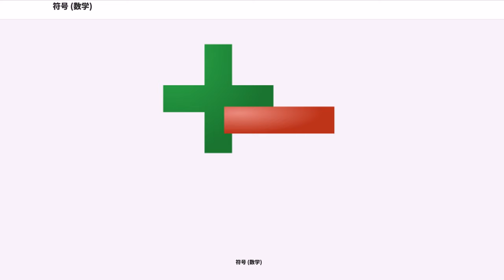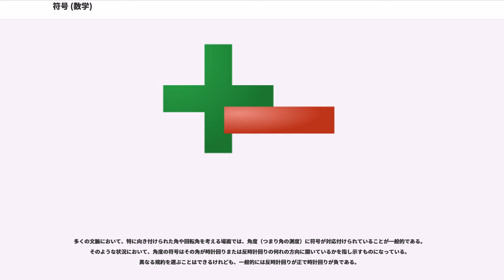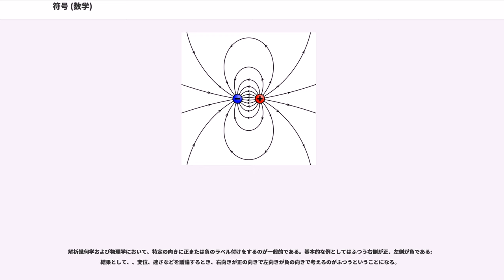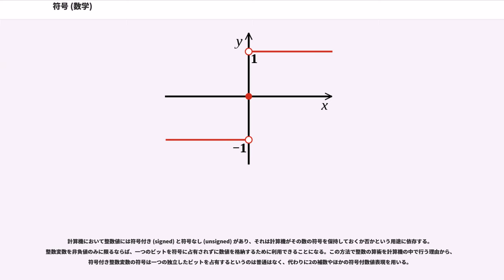符号 (数学)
数学における符号（ふごう、）は、任意の非零実数は正または負であるという性質に始まる。ふつうは0自身は符号を持たないが、ときにが意味を為す文脈もあり、また「 の符号は である」とすることが有効な場合もある。実数の符号の場合を敷衍して、数学や物理学などで「符号の変更」("change of sign") あるいは「符号反転」(negation) が、反数を対応付ける、あるいは-倍する操作として、実数以外の量に（それが正負零に分かれると限らないものでさえ）も用いられる。また、数学的対象が持つ正負の二項対立とよく似た側面、例えば置換の偶奇性などに対しても「符号」という言葉が用いられる。

任意の数は複数の属性 (attribute) を持つ（例えば、値、符号、大きさなど）。実数が正であるとは、その値（大きさではない）が零より大きいときに言い、負であるとは零より小さいときに言う。正または負の何れであるかという属性をその数の符号と呼ぶ。この場合、零それ自身は符号を持つとは考えられない。また、複素数に対してその符号を定義することはできないが、偏角はある意味で符号の一般化と考えられる。

算術その他の分野で用いられる一般的な数の記法において、数の符号はその数に + や − を前置することで表される。例えば、 は「正の3」であり、 は「負の3」である。数値に符号を前置しない場合は、標準的な解釈としてその数は正である。この記法や負の数を減法を通じて定義するという理由から、負号は負符号を持つ負の数と強く結びつけられ、同様に正号は正の数と結び付けられる。

代数学において負号は加法逆元をとる操作（しばしば「符号反転」と呼ぶ）を表すものと見なされる。正の数の加法逆元は負の数であり、負の数の加法逆元は正の数となる。この文脈において と書くことは意味を持つ。

任意の非零実数は絶対値を用いて正にすることができる。例えば の絶対値も の絶対値もともに に等しい。記号で書けば と書ける。

数 0 は正でも負でもなく、したがって符号を持たない。算術において および はともに同じ数 を表している（零の加法逆元は零自身である）。

このような取り決めは単に慣習的なものにすぎないのであって、文化的に異なる約束が通用する場合もある。例えばフランスやベルギーでは、 は正でも負でもあるものと定義し、「零でない正の数」および「零でない負の数」はそれぞれ「真に正」（狭義に正）および「真に負」（狭義に負）であるというように区別する。

計算機における符号付数値表現のように、いくつかの文脈では符号付き零が意味を持ち、正の零と負の零が実際に異なる数を表すということもあり得る（）。

また微分積分学および解析学において片側極限の評価に および が現れることもある。この記法は、函数の引数が正および負の値をそれぞれ取りながら へ近づく際の函数の振る舞いを見るものであり、それらの振る舞いはときに一致しない。

大抵の場合は零は正でも負でもないという規約が採用されるから、その場合未知の数の符号に関して以下のような用語法に従うことになる。
したがって、非負の数とは正の数または零のことであり、非正の数とは負の数または零のことを言う。例えば、実数の絶対値は常に非負であって、それは必ずしも正である必要はない。

同様の用語法はしばしば実数値または整数値の函数に対しても用いられる。例えば、函数が正（あるいは正値）とはその取りうる値が全て正であるときに言い、同じく非負（あるいは半正値）とはその取りうる値が全て非負なるときに言う。

多くの文脈では、符号の選択（どちらの範囲を正としどちらの範囲を負とするべきかということ）は自然に決まるが、一貫性のみが問題で任意に符号を決められる場面と言うものも存在する。後者の場合であれば、明示的な符号の規約を設ける必要がある。

数の符号を展開するために符号函数を用いる場合もある。この函数は formula_1 のように定義するのがふつうである。すなわち、 が となるのは が正のとき、 が となるのは が負のときである。 の値が非零であるならば、この函数は formula_2 として与えることもできる。ここに は の絶対値である。

多くの文脈において、特に向き付けられた角や回転角を考える場面では、角度（つまり角の測度）に符号が対応付けられていることが一般的である。そのような状況において、角度の符号はその角が時計回りまたは反時計回りの何れの方...